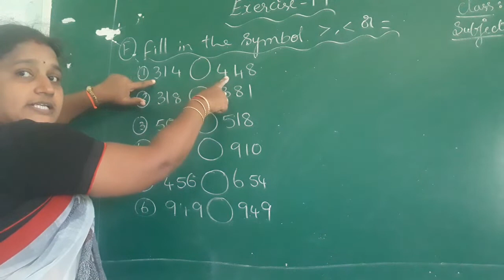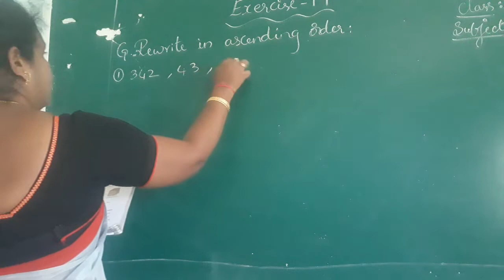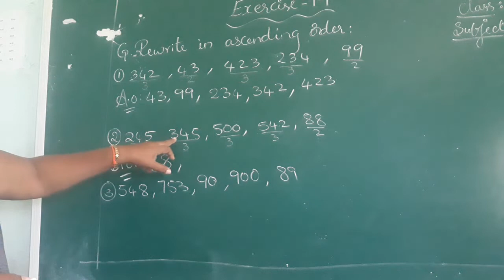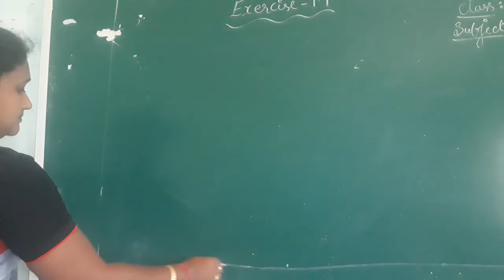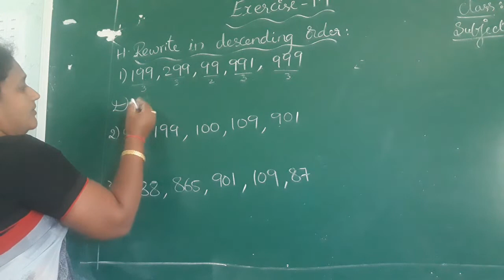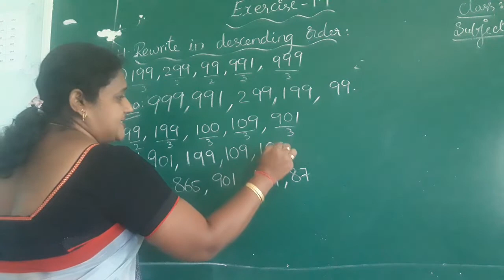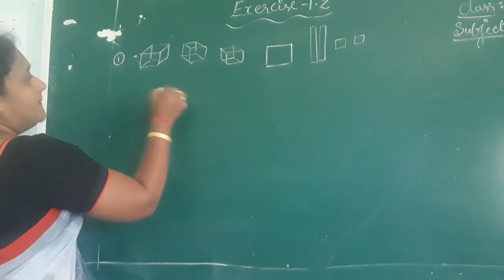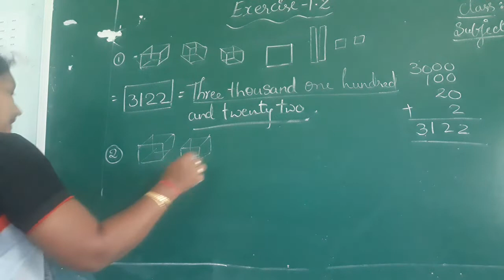3 class maths (10-8-20)